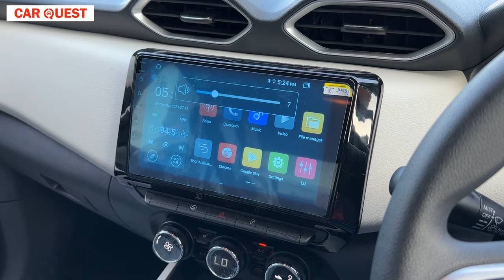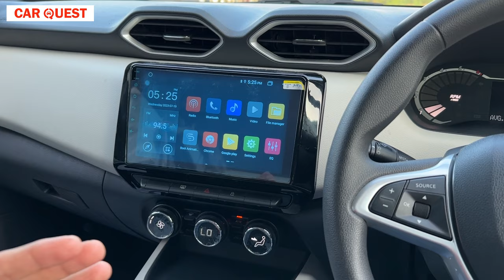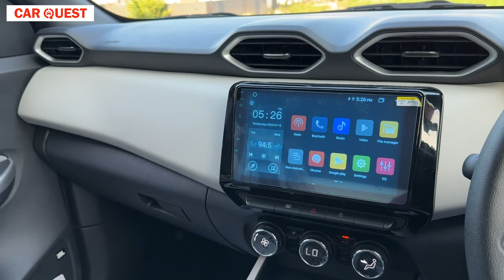2023 Nissan Magnite Geza Edition Walkaround | Car Quest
2023 Nissan Magnite Geza Edition Walkaround | Car Quest

BA Motors Nissan, Haryana, Karnal Showroom - 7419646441

Gear we Use  (Trusted Products links)
Sony alpha 6400 Camera
Go pro Hero9 Black
I Phone 12
DJI Wireless Mic - Rode Wireless Go 2